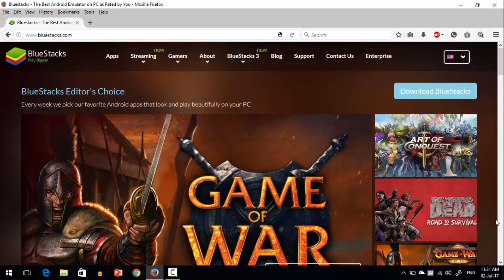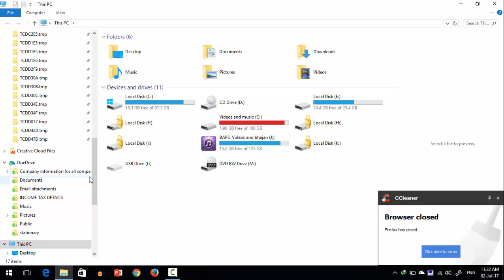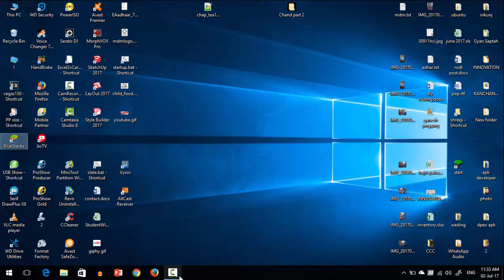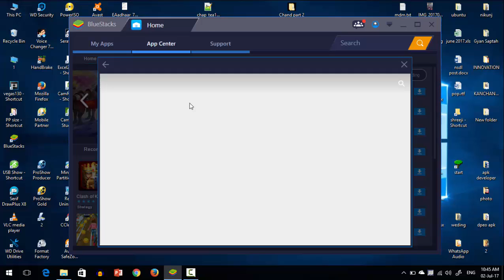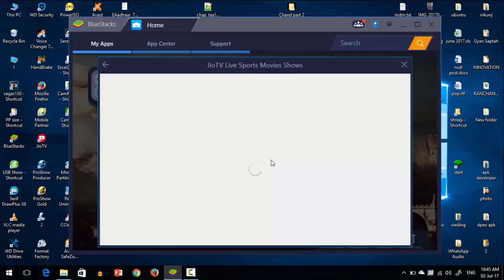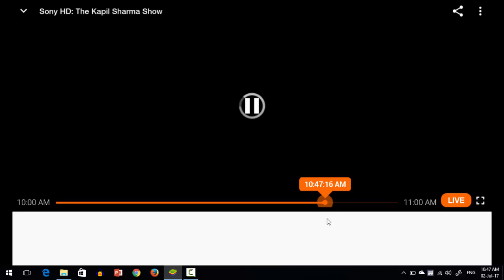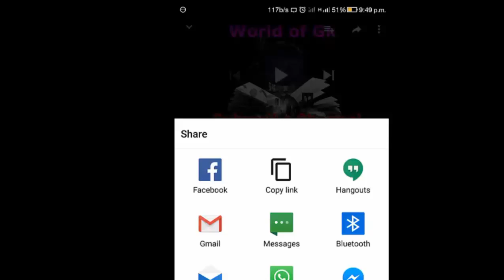HOW TO USE JIO TV IN LAPTOP AND PC IN HINDI जिओ tv देखे अपने लपटोंप या कोम्प्यूटर में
अगर आपको मेरा वीडियो पंसंद आये तो प्लीज शेर करे
एसेही और विडीयो देखे